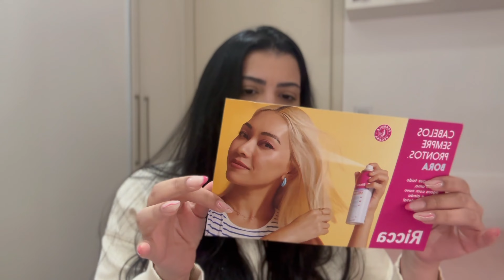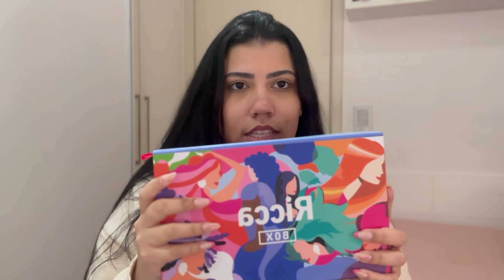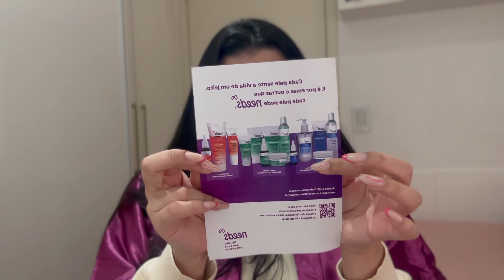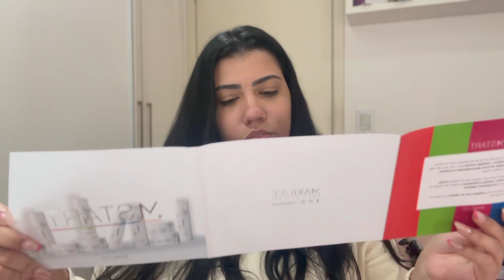RECEBIDOS DE JULHO! tinha muita coisa!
Quando eu tinha 14 anos ficava vendo as blogueiras abrindo os recebidos e aquilo era um sonho tão distante pra mim... sempre tive uma sementinha na cabeça que me dizia bem baixo que ia crescer e florir cheia de coisas novas e boas pra mim. E hoje, depois de 1 ano do meu pontapé inicial com foco em trabalhar na internet venho compartilhar com vocês a primeira vez os recebidos do mês! Bora lá?

Seja bem vindo (a)! Eu compartilho MUITO meu dia a dia no Instagram e agora decidi trazer um pouco pra essa rede que eu super me identifico. E não acaba por aí! Não podia deixar de ter muita skincare e outras dicas de beleza por aqui também, já que minhas outras redes são recheadas disso, a minha maior paixão que virou meu trabalho! Entre e fique a vontade, conheça minha rotina e um pouco dos meus dias, será um prazer!

♡ ME ACOMPANHE MAIS!

Eu sou apaixonada por me cuidar e meu maior objetivo é fazer com que você se apaixone também. Aqui vou te ensinar como cuidar melhor da sua pele, te mostrar rotinas de skincare poderosas, cuidados com os cabelos que funcionam e como ter unhas mais fortes e saudáveis. Muitos vídeos do meu dia a dia, minha rotina, maquiagem, resenhas e muitas comprinhas também são muito esperadas por aqui, então por favor, entre e fique à vontade! Aqui é nosso cantinho ♡